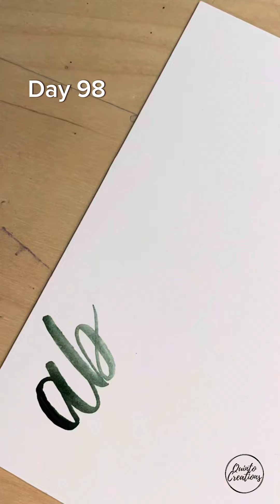100dayproject 2024 Day 91-100 Compilation || Paintbrush Lettering